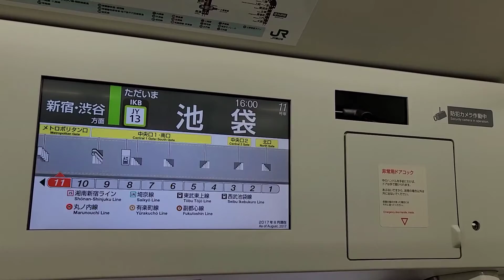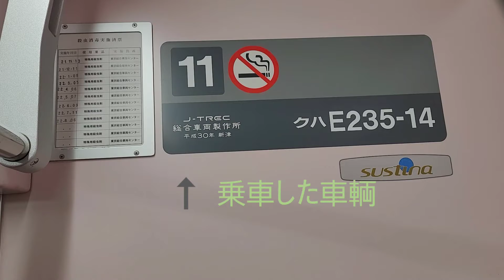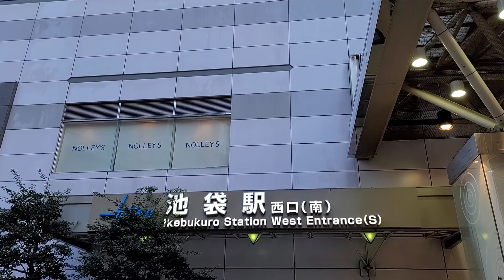「短編動画(short movie) 22-xxx」【山手線 内回り】始発の池袋駅～目白駅間の前面展望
(English)
I used google translate to write some English.
JR line.
(Bahasa Indonesia)
Saya menggunakan google translate untuk menulis bahasa Inggris.
Jalur JR.
(日本語)
今回は山手線内回り、始発の池袋駅～目白駅間の前面展望をお届けします。